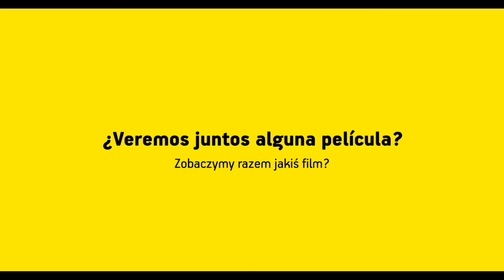16. Tydzień Kina Hiszpańskiego w Kinie Nowe Horyzonty (8-14 kwietnia)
8-14 kwietnia
Kino Nowe Horyzonty

Tydzień Kina Hiszpańskiego to jedyne w Polsce wydarzenie poświęcone wyłącznie kinematografii słonecznej Hiszpanii. Filmy, które znalazły się w programie festiwalu zabiorą nas w podróż po wielu regionach – od Katalonii po Galicję, od Kraju Basków po Baleary. W programie znajdą się zarówno najgłośniejsze hity kasowe ostatniego sezonu, jak i kameralne kino artystyczne.

8 kwietnia, piątek

godz. 18.15 Łatwy seks, smutne filmy
(Sexo fácil, películas tristes)
reż. Alejo Flah, Hiszpania 2014, 88’

godz. 20.15 Otwarcie: Teraz albo nigdy
(Ahora o nunca)
reż. Maria Ripoll, Hiszpania 2015, 91’

9 kwietnia, sobota

godz. 18.15 Jak być normalną
(Requisitos para ser una persona normal)
reż. Leticia Dolera, Hiszpania 2015, 90’

godz. 20.15 Isla Bonita
reż. Fernando Colomo, Hiszpania 2015, 101'

10 kwietnia, niedziela

godz. 18.15 Doskonały dzień na latawce
(Un dia perfecte per volar)
reż. Marc Recha, Hiszpania 2015, 70'

godz. 20.15 Ta noc jest moja
(Mi gran noche)
reż. Álex de la Iglesia, Hiszpania 2015, 100’

11 kwietnia, poniedziałek

godz. 20.15 Zabłąkani
(Perdiendo el norte)
reż. Nacho G. Velilla, Hiszpania 2015, 102’

12 kwietnia, wtorek

godz. 18.15 Jak zostać Baskiem (Ocho apellidos vascos)
reż. Emilio Martinez-Lázaro, Hiszpania 2014, 98’

godz. 20.15 Jak zostać Katalonką (Ocho apellidos catalanes)
reż. Emilio Martinez-Lázaro, Hiszpania 2015, 99’

13 kwietnia, środa

godz. 18.15 Sławetny: Agent sekretny
(Anacleto: Agente secreto)
reż. Javier Ruiz Caldera, Hiszpania 2015, 97’

godz. 20.15 W cugu
reż. Ignacio Villar, Hiszpania 2014, 111'

14 kwietnia, czwartek

godz. 18.15 Zamknięcie: Nieznany
(El desconocido)
reż. Dani de la Torre, Hiszpania 2015, 102’